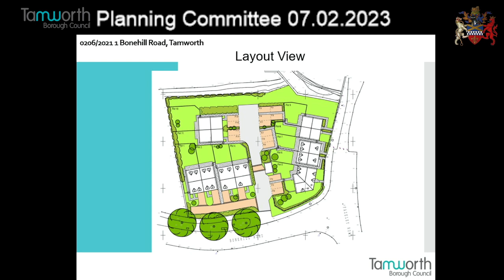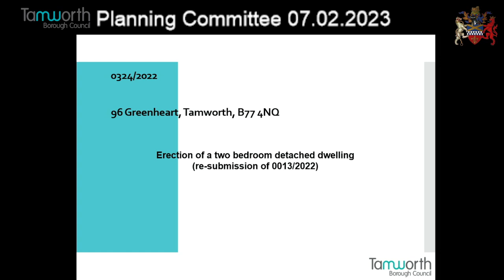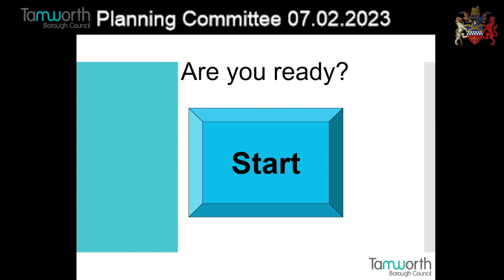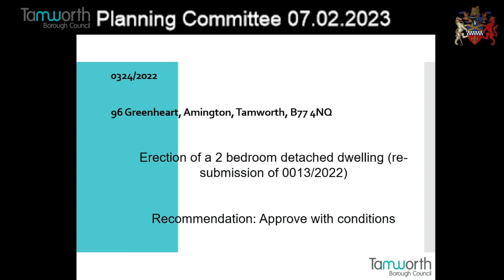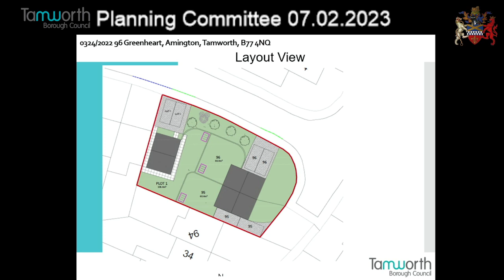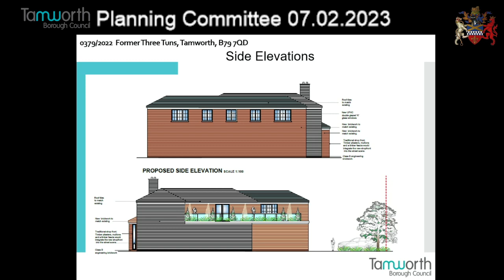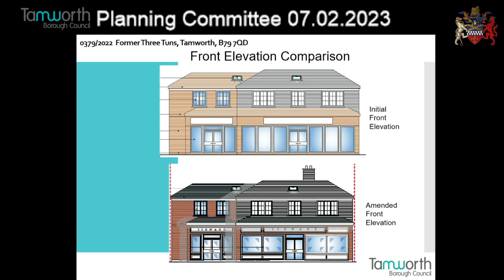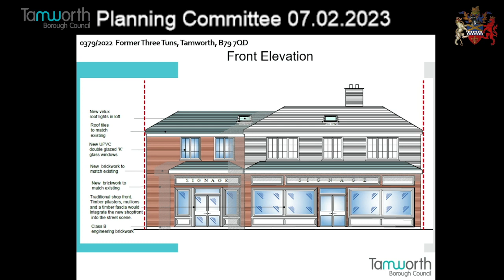Tamworth's Planning Meeting 07.02.23